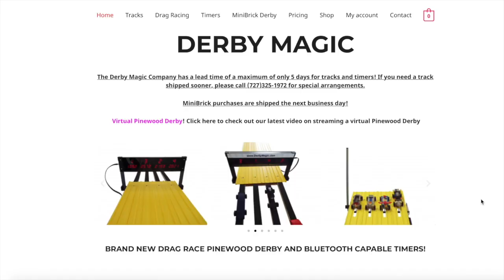Hot Wheels King of the Track | 5 Packs Series 2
Hot Wheels King of the Track | 5 Packs Series 2. On this tournament series event 2 will see 8  of the 5 pack teams  compete to see who is the fastest on the 32 feet long Drag Race Track ,among the cars on this diecast racing league you will see  Ford Mustang Nissan Porsche Ferrari  Lamborghini Camaro Trucks and many more. This is an adult racing channel . This video was filmed with Go Pro , iPhone and Apple Equipment.

augmoto track